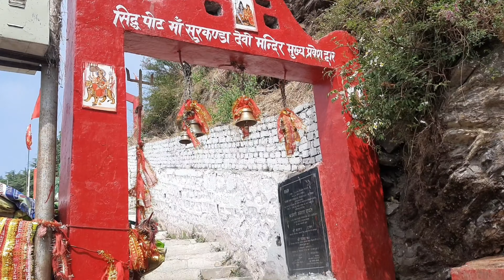Vlog 6 - || Surkanda Devi Temple || Mussoorie || @abhivlogsofficial4452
Vlog 6 - || Surkanda Devi Temple || Mussoorie ||
सुरकंडा देवी मंदिर चंबा शहर से 24 किलोमीटर और मसूरी से 40 किलोमीटर दूर कद्दुखल के पास स्थित एक प्रसिद्ध मंदिर है।
विभिन्न मिथकों और परंपराओं के अनुसार, भारतीय उपमहाद्वीप में सती के शरीर के 51 टुकड़े बिखरे हुए हैं। इन स्थानों को शक्ति पीठ कहा जाता है और ये विभिन्न शक्तिशाली देवी-देवताओं को समर्पित हैं। जब शिव सती के शरीर को लेकर कैलाश वापस जाते समय इस स्थान से गुजर रहे थे, तो उनका सिर उस स्थान पर गिर गया, जहां सरकुंडा देवी या सुरखंड देवी का आधुनिक मंदिर खड़ा है और जिसके कारण मंदिर का नाम सिरखंड पड़ा, जिसके पारित होने में समय को अब सरकुंडा कहा जाता है।